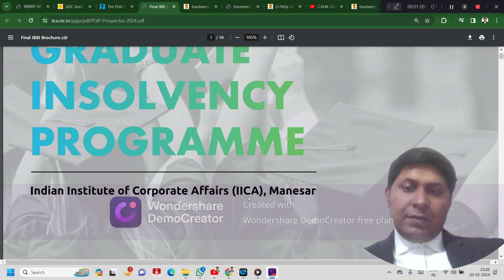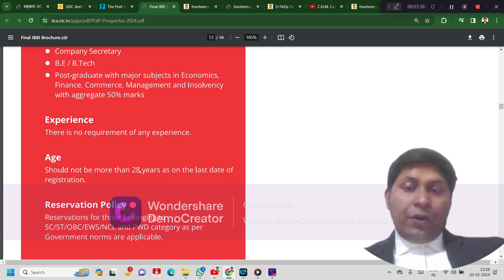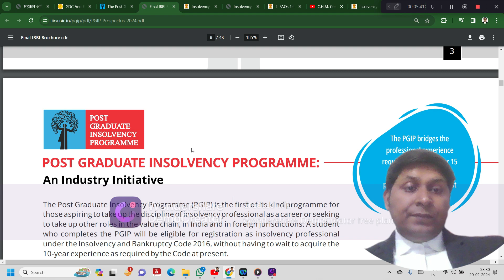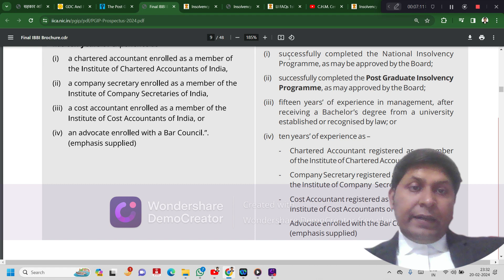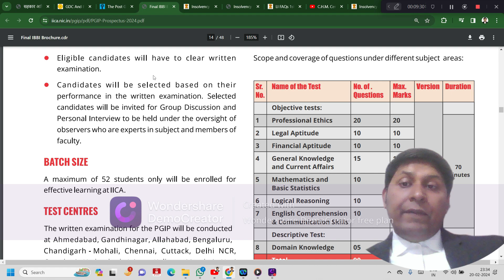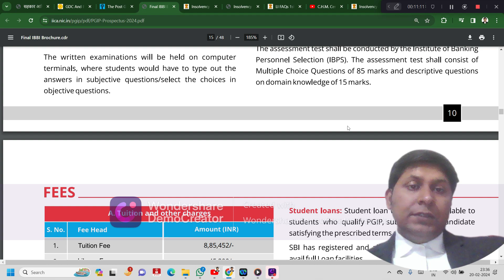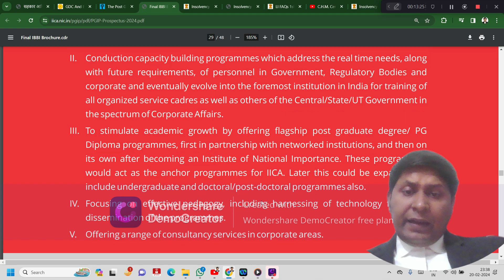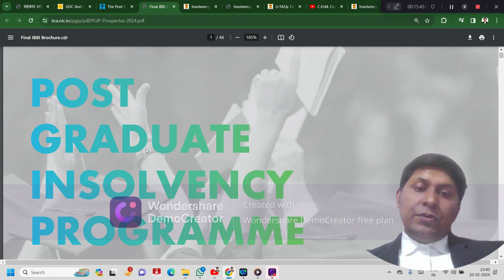The Post Graduate Insolvency Programme (PGIP) Graduate Insolvency Programme Insolvency Professional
Who is eligible for graduate insolvency program?
What is the GIP graduate insolvency program?
ibbi Limited Insolvency Examination
What is the benefit of GIP?
Is insolvency a good career?
How do I get a job in insolvency?
Who is eligible for IBC course?
How do I become an insolvency professional?
What is the scope of work for insolvency professional?
insolvency professional
How much do insolvency professionals earn?
Can a lawyer be insolvency professional?
How can a CA become insolvency professional?
How do I appear for insolvency professional exam? Jha sir
Who is eligible for IBC exam?
How do I become a professional insolvency?
pass limited insolvency examination

for IP Exam preparation you can contact to 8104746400
JHA PRABHAKAR PRAMOD RV & IBC LAW CONSULTANTS